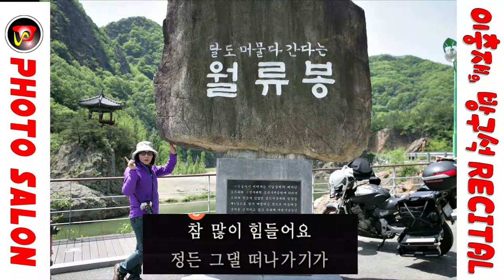무정 이승철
7080가요앨범
사진이미지출처 :ㅊ다음카페[포토살롱]

노래방반주음향 : assa매직씽 노래방 어플리케이션(스마트폰)

감사합니다.